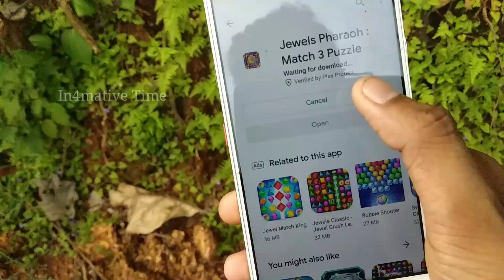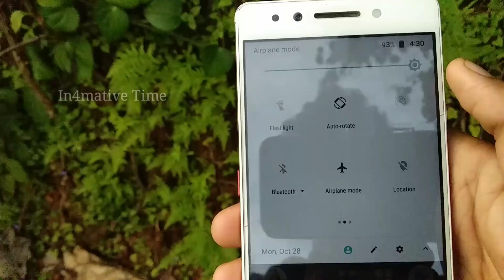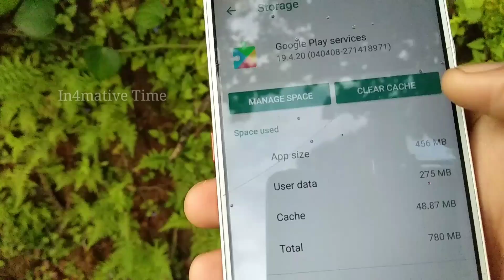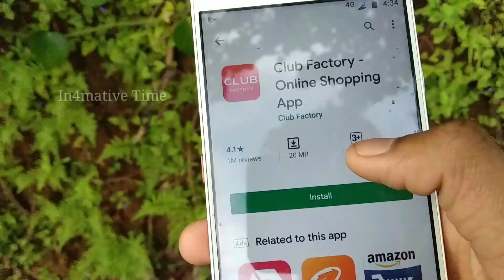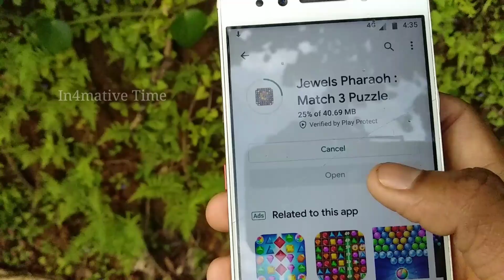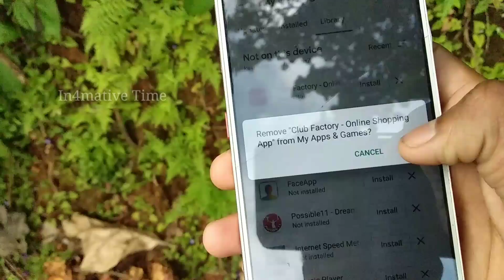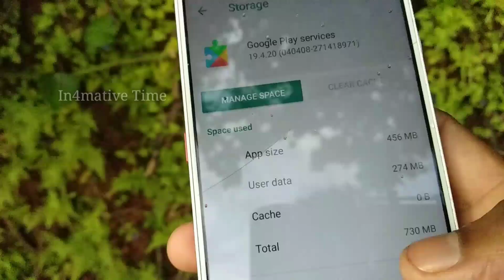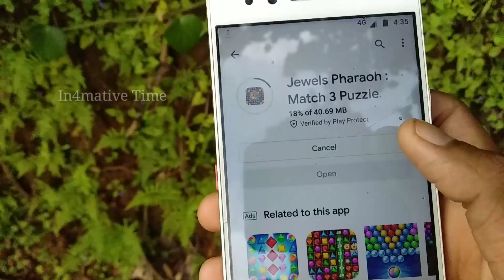Playstore Download Pending Solution Malayalam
The main problem with Android is the playstore pending problem. This video is a solution to that.

playstore download pending solution